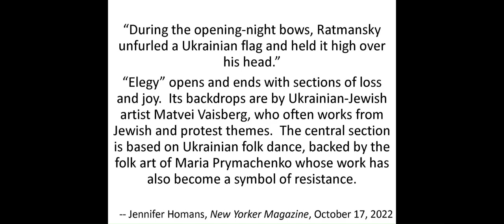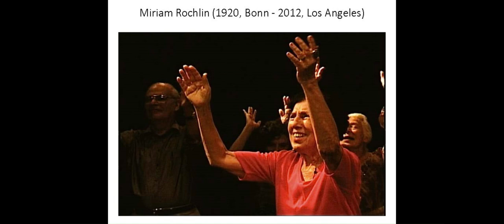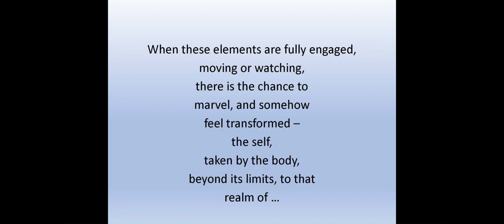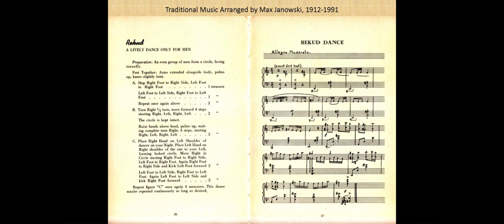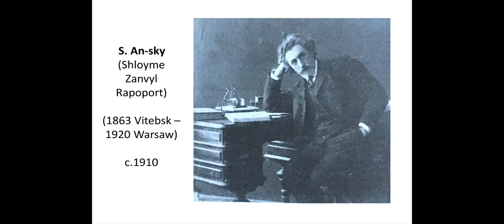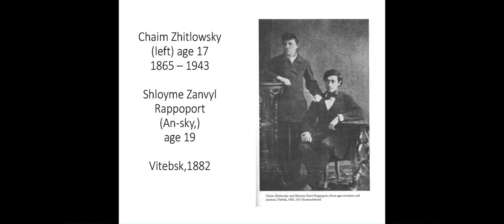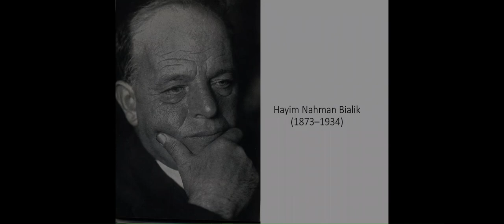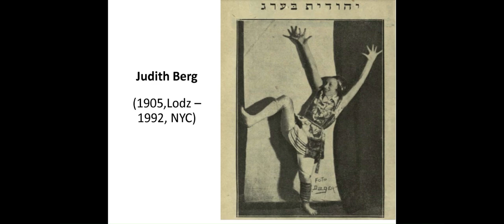"Dybbux Remix: Dancing Between Worlds" with Karen Goodman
A Multi-Media Experience with Dancer, Choreographer, and Filmmaker
KAREN GOODMAN

Join us for this singular multi-media meditation on S. Ansky and his Dybbuk as related to the beautiful genre of Jewish art dance and the interplay between the weight of the past and its artistic expression in the present.

The present, of course, includes the effects of the current war in Ukraine on Jewish historical identity.

This presentation includes a discussion of Goodman's short film Dybbuk Remix: Dancing Between Worlds (2022). Filmed in Kazimierz Dolny, Poland (where parts of the Yiddish film "Der Dibek" were shot), it features a "beautifully personal and insightful dance performance by Goodman". The film has been well-received at film festivals and written up in LA Dance Chronicle.

If you would like to view or obtain a recording of the short film "Dybbuk Remix," please visit Karen Goodman's
Karen Goodman is an LA teacher, Yiddish dance scholar, filmmaker and critically acclaimed modern dancer/choreographer. She produced/directed/wrote the documentary Come Let Us Dance on Yiddish folk dance, authored biographies on Bella Lewitzky and Margalit Oved for Encyclopaedia Judaica, and on Benjamin Zemach for University of Southern California's annual journal, Experiment, and speaks on the intersection of Jewish identity and modern dance.  Honors include a National Endowment for the Arts Choreographer’s Fellowship. She has choreographed 40 works and 5 full-length solos and danced with post-modern master Rudy Perez in NY and LA.  She taught at her LA studio, Danceworks, for 21 years as well as at LA County High School for the Arts, CalArts, Caltech, and as guest choreographer has presented Jewish or Yiddish-themed choreography. She has an MA in Dance from UCLA.
For more information about upcoming Yiddish classes and programs from the UJA Committee for Yiddish, please